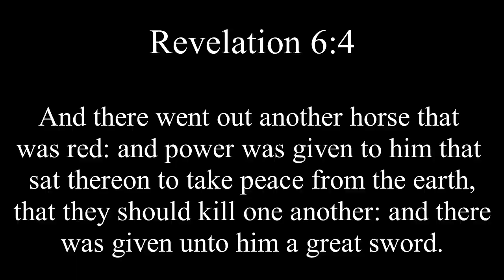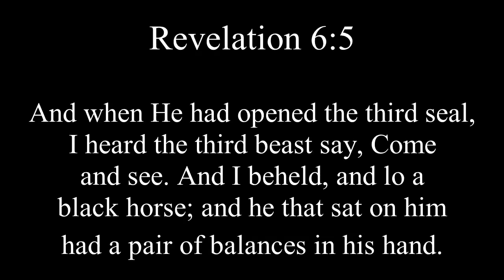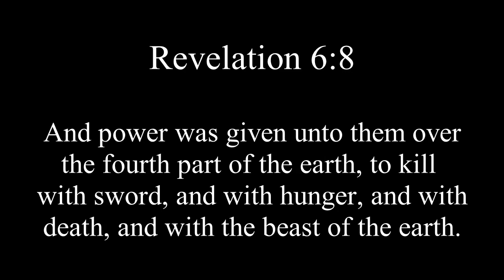The Four Horsemen of the Bible | Revelation 6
I music video I created of the Four Horsemen in Revelation.

Edited by: Judah Santiago
Footage by: The Apocalypse

Revelation 6:1-8

 And I saw when the Lamb opened one of the seals, and I heard, as it were the noise of thunder, one of the four beasts saying, Come and see.

2 And I saw, and behold a white horse: and he that sat on him had a bow; and a crown was given unto him: and he went forth conquering, and to conquer.

3 And when he had opened the second seal, I heard the second beast say, Come and see.

4 And there went out another horse that was red: and power was given to him that sat thereon to take peace from the earth, and that they should kill one another: and there was given unto him a great sword.

5 And when he had opened the third seal, I heard the third beast say, Come and see. And I beheld, and lo a black horse; and he that sat on him had a pair of balances in his hand.

6 And I heard a voice in the midst of the four beasts say, A measure of wheat for a penny, and three measures of barley for a penny; and see thou hurt not the oil and the wine.

7 And when he had opened the fourth seal, I heard the voice of the fourth beast say, Come and see.

8 And I looked, and behold a pale horse: and his name that sat on him was Death, and Hell followed with him. And power was given unto them over the fourth part of the earth, to kill with sword, and with hunger, and with death, and with the beasts of the earth.